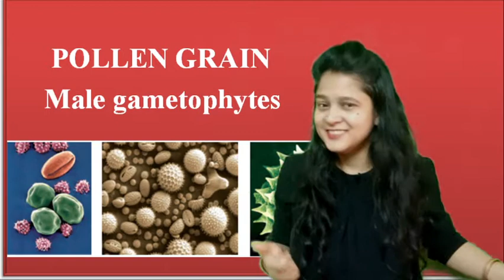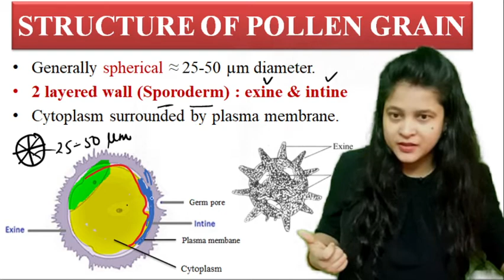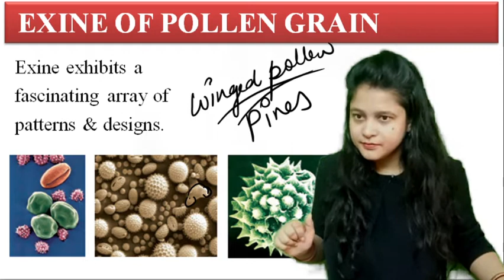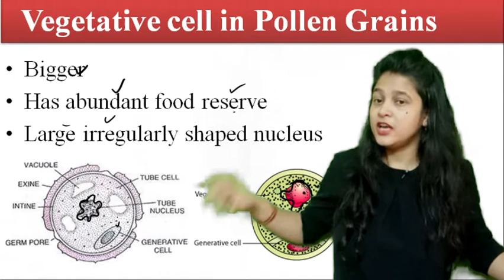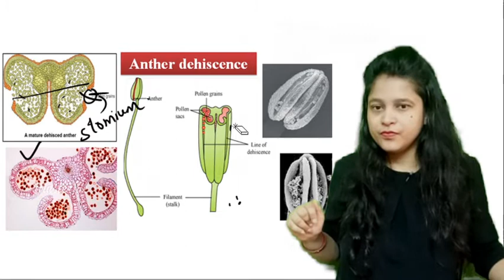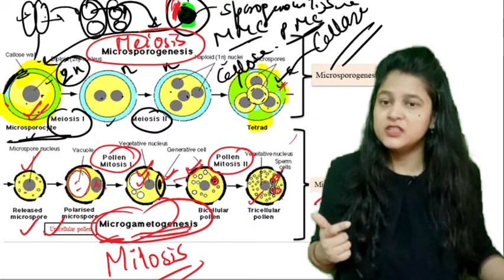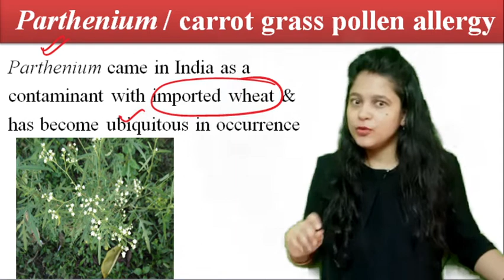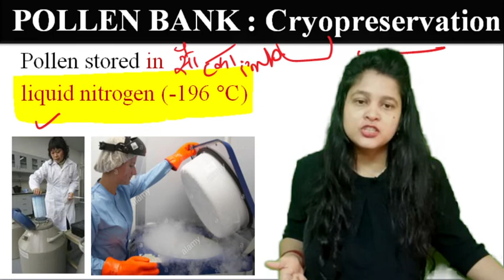pollen L5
In this video, Dr. Anuradha Pathak mam  aka Golu mam, have discussed  about pollen grains
NEET 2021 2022 | CBSE BOARD EXAMS | ASHA NEET JEE

I have taught in a best possible way  to maximize your performance in the upcoming exams.

watch  video to believe .